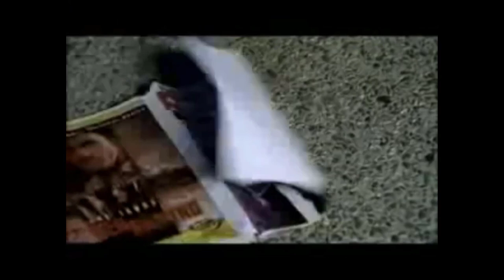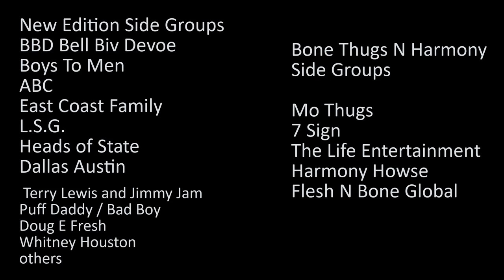If Bone Thugs N Harmony Were New Edition Who Would Be Who?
Ronnie Devoe Flesh ‘N Bone
Bobby Brown Bizzy Bone
Ricky Bell Wish Bone
Mike Bivens Layzie Bone
Ralph Tresvant Bizzy and Krayzie
Johnny Gill Krayzie Bone

Solo Albums:
• Bobby Brown
• Johnny Gill
• Ralph Tresvant
Side Groups
• BBD Bell Biv Devoe
• Boys To Men
• ABC
• East Coast Family
• L.S.G.
• Heads of State
• Dallas Austin
Mo Thugs
7 Sign
The Life Entertainment
Harmony Howse

Side Connections
• Whitney Houston
• Terry Lewis and Jimmy Jam
• Puff Daddy / Bad Boy

Can You Stand The Rain / Stand The Pain
First to go solo
First to be considered unstable or behavioral problems
First to be kicked out of the group
Misunderstood

Johnny Gill
We’re going to say Krayzie Bone is Johnny Gill for his vocal tone, maturity and professionalism.
However Ralph Tresvant is the wildcard combination of Half Krayzie Half Bizzy.
His Voice is Bizzy
But his fashion  style and lead role is more Krayzie

There are many parallels between New Edition and Bone Thugs N Harmony.
Break ups to make ups
Successful solo careers
And plenty of controversy and even high profile deaths
I would even go as far as to suggest that the success of the New Edition Biopic film indirectly influenced the decision to make the Sons of Saint Clair documentary as well as Bone’s coming someday Biopic
I always felt that Bone was able to pull off what Bel Biv Devoe had set out to do.
BBD was sold to the rap audience as a hip hop group, but real hip hop fans weren’t accepting it, and rappers EPMD and others even protested it.
BBD was more R&B as the main course, with hip hop as a side dish.
Bone was more rap and hip hop, with blends of R and B and other genres.
But as New Edition was the most successful Boy Band of R and B of the 80s, Bone Thugs N Harmony are in ways The Boy Band of Rap and dominated the 1990s.
Both groups have been multi-generationally successful as they both have had crossover appeal.
But if we were comparing Bone to New Edition, who would be who?
Lets start with the Infamous Bobby Brown.  I think everyone would unanimously nominate Bizzy Bone, in that both of their Initials are B.B. both were the first to drop solo albums and both were kicked out of the group for behavioral and other reasons.

Lets start with Johnny Gill …. He always seemed to be the most mature and his vocal tone role for the quintet is similar to Krayzie Bone’s although you can make the argument for Wish Bone as far as the deep sound.

Now we have Michael Bivens …. I’m placing Layzie Bone as Michael Bivens because Biv is the the undercover leader of the group spawning other groups and projects and is like the mastermind of all time and went back and made sure to bring all of his other homies up.  And since Biv and Devoe are the two rappers, Layzie and Flesh are the two brothers, the Harmony Howse brothers so gotta keep that part consistent.  Biv like Layzie is underappreciated for what he brought to the table.

And now we have Ricky Bell
I’m placing Wish Bone as Ricky Bell because while most people list Wish and Bell as their least favorite, they both have the most memorable lines in group history that everybody knows.
They’re also both the widest or largest guys in the group and I feel most overlooked until they do something wrong.